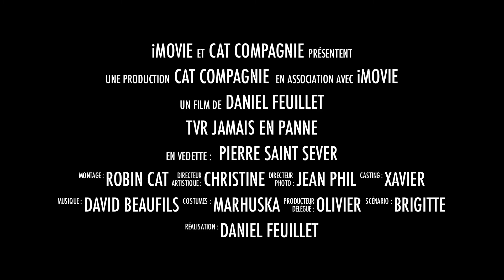JAMES BOND AGENT 007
Robin cathelineau,Le corbeau, super seven, robin cat, club lotus france